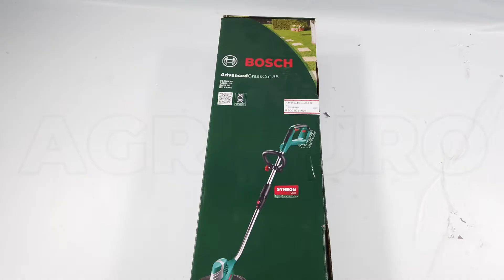Montage de la Débroussailleuse coupe-bordures à batterie Bosch EasyGrassCut 18-230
La solidité, la fiabilité et les performances sont les atouts majeurs de cet outil, tout en alliant légèreté, confort et discrétion d'une machine à batterie.

La débroussailleuse à batterie Bosch EasyGrassCut 18-230 est un outil léger et bien équilibré pour une utilisation simple et confortable.

Possibilité de tourner la machine grâce au bouton positionné sur le manche de manière à pouvoir faire fonction de coupe-bordures.

Bobine pratique semi-automatique qui élimine la nécessité de réglages manuels.

Grâce à la batterie originale Bosch 18V/2Ah, il est possible de faire les bordures de SIX courts de tennis avec une seule charge.

Cette débroussailleuse électrique est le produit idéal pour la finition des allées et des bordures des pelouses.

Diamètre de coupe 23 cm.